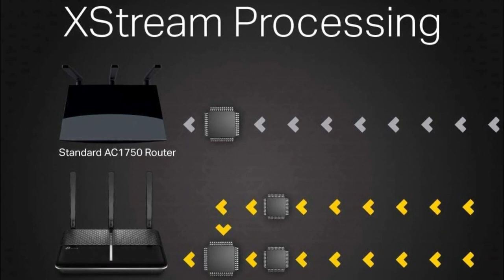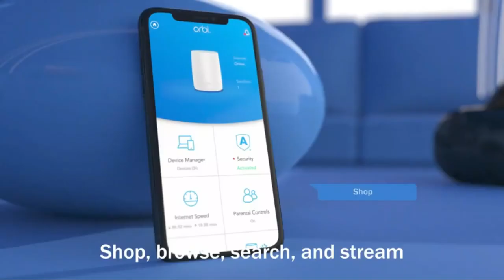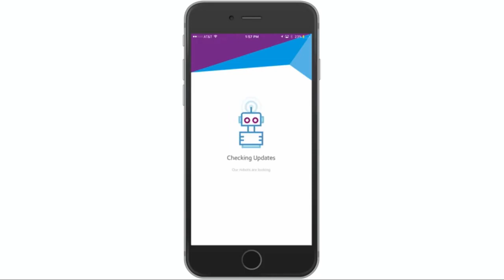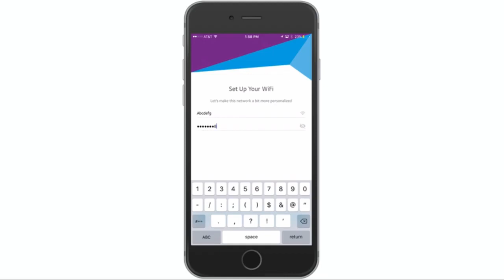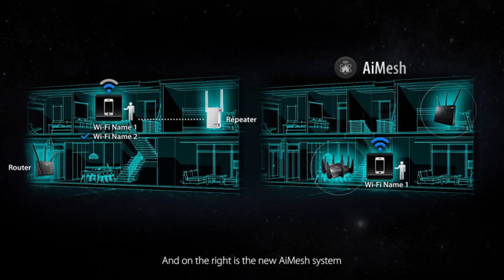Top 5 Wireless Router 2020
1. TP-Link Archer C2300

2. Netgear Orbi

3. TP-Link Archer A7

4. Netgear Nighthawk AC2300

5. Asus ROG Rapture GT-AX11000

Right Owner-Michael Diasz Kirindage

Note: WHen you have any copyright issue with the content used in my channel before you claim it to Youtube, SEND US A MESSAGE and the relative content or video will be DELETED immediately. Thank You For Understanding!